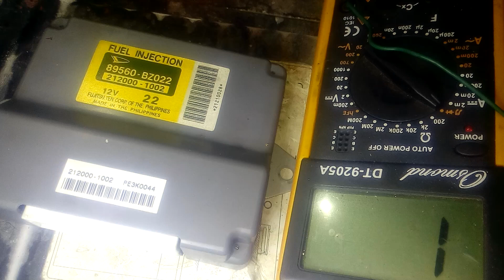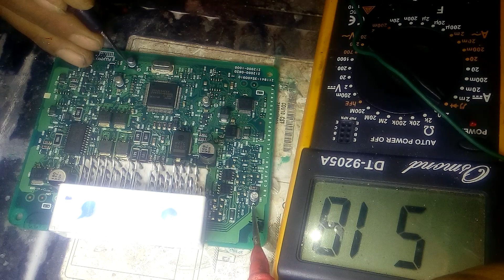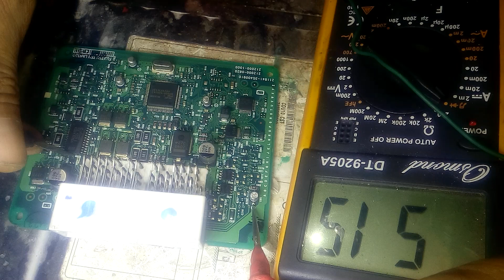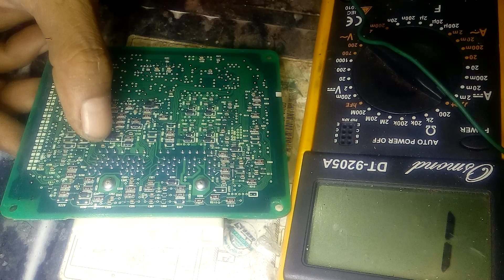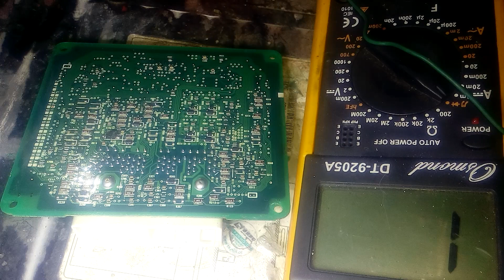Avanza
Ripair ecu avanza atau ecu xenia